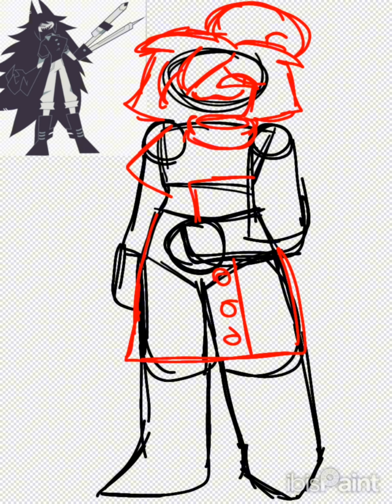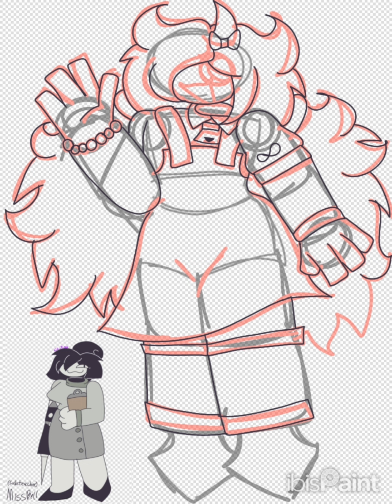My FPE OCs!!!! (Mother and daughter)